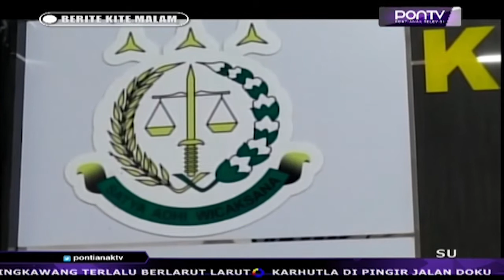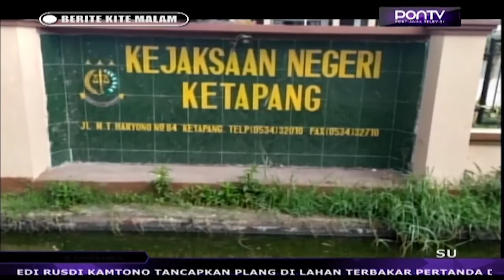Kejari Tetapkan Ketua DPRD Ketapang Tersangka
Ketua DPRD Ketapang Hadi Mulyono Upas, ditetapkan sebagai tersangka oleh Kejaksaan Negeri Ketapang dalam kasus dugaan gratifikasi dan penyalahgunaan wewenang. Modus yang dilakukan politisi PDIP itu ialah menerima uang setoran dari sejumlah orang, terkait dana aspirasi dewan pada tahun 2017 dan 2018